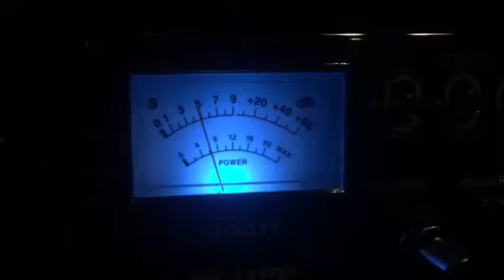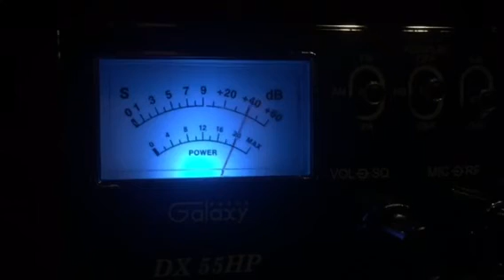Cb 6 DX John Deere 4-8-18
Recorded on the Outer Banks of NC